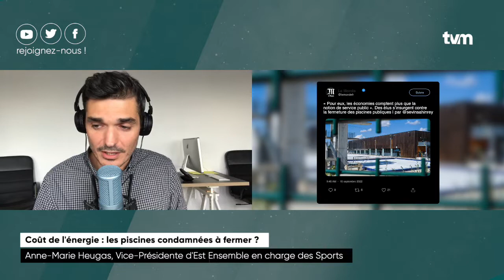Inflation : les piscines condamnées à fermer ?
Interview avec Anne-Marie Heugas, présidente de la commission sport durable à l'Association Nationale des Elus aux Sports (ANDES) et vice-présidente d'Est Ensemble en charge des sports.